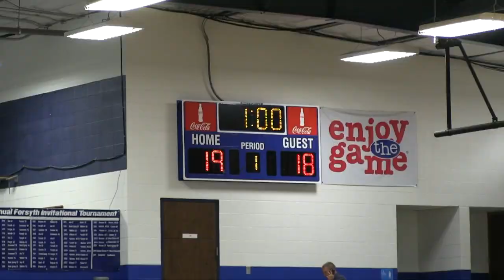Blue Eye MS Volleyball "B" Team - I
There were many very encouraging moments for the Lady Bulldogs  in their close loss to Forsyth.  With the way they play it will not be long before they get on the winning track.